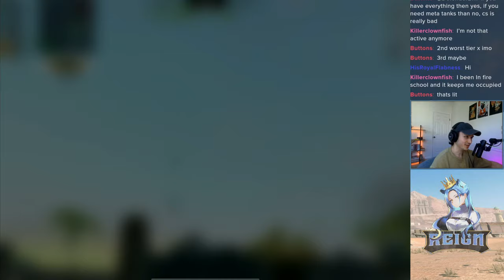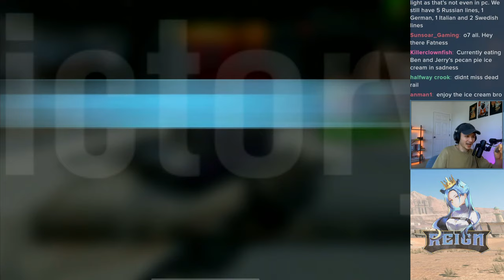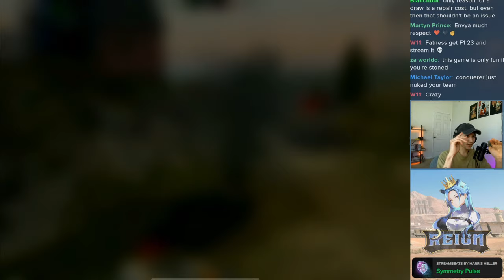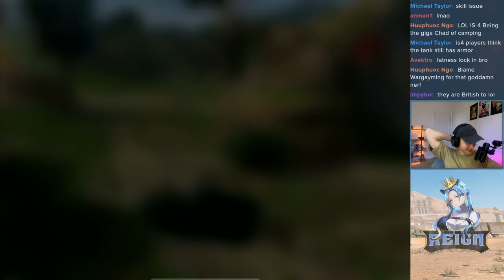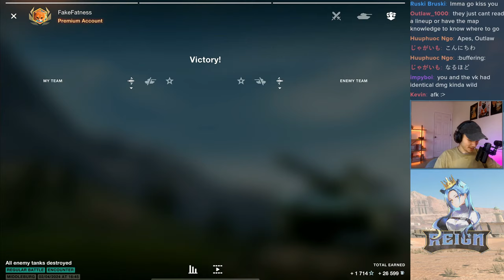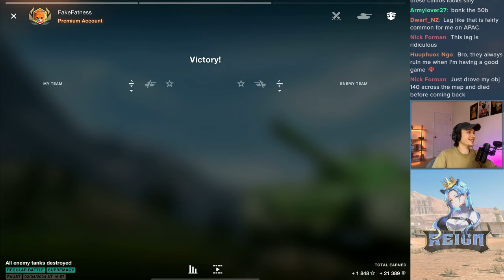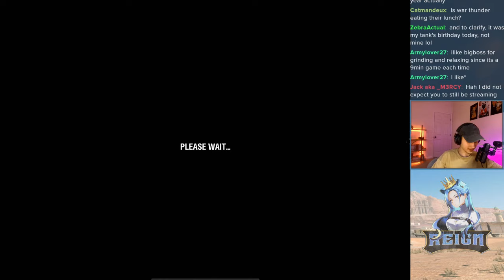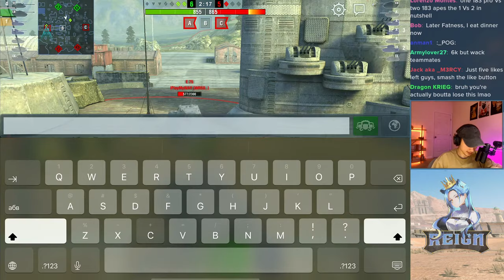Is the WZ-132-1 really that bad? | WoT Blitz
While it is certainly not the best tier X, the WZ-132-1 does have many interesting characteristics going for it. However, the tank currently has the lowest average win rate in tier X. Is the tank the problem, or do people simply not understand how to play it? Today, let's find out as I showcase this rather unique light tank.